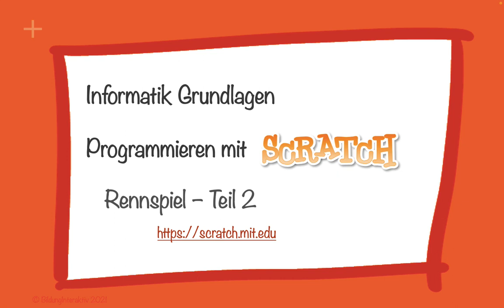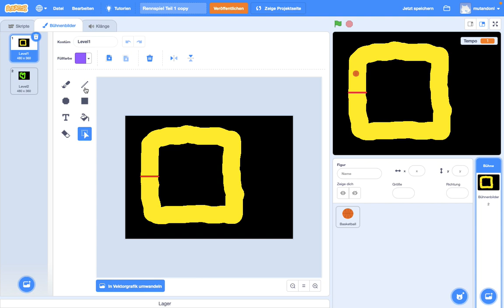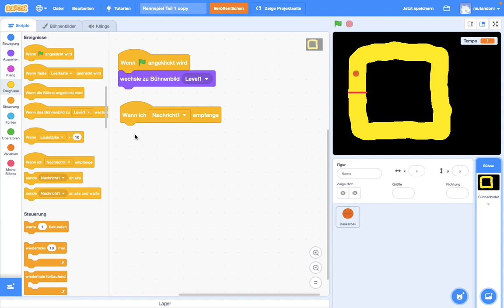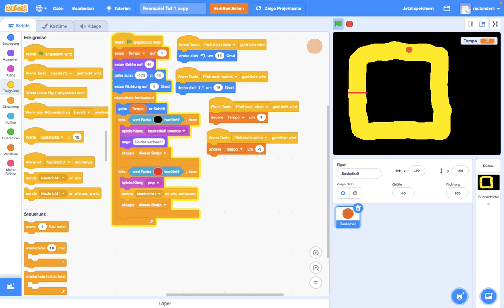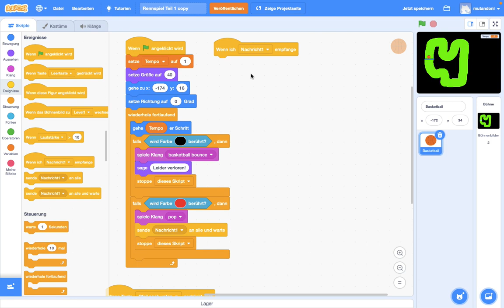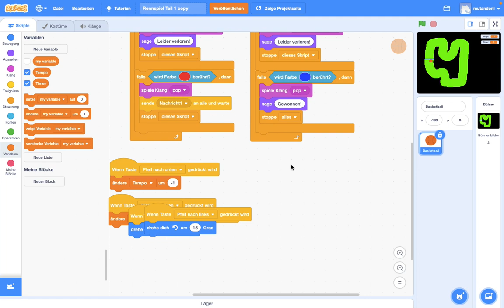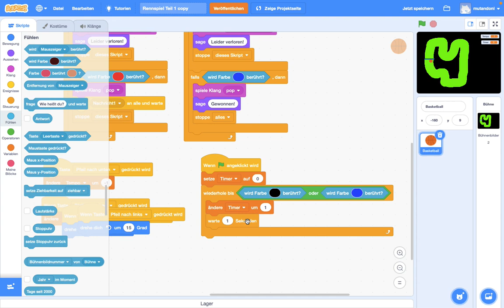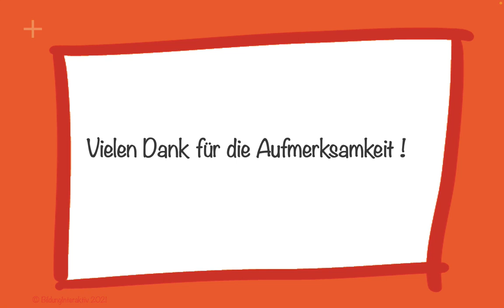Programmieren lernen mit Scratch - Teil 4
Programmieren lernen ist ganz einfach - wenn man ein geeignetes Werkzeug hat. Scratch ist ein solches Tool, mit dem man schnell und einfach eigene Spiele programmieren lernen kann, ohne komplizierten Code lernen zu müssen.
Wir zeigen euch in diesem Video, wie man Scratch nutzen kann und bauen ds Rennspiel noch aus, das wir im ersten teil schon erstellt haben. Wir fügen ein zweites Level und einen Timer hinzu.